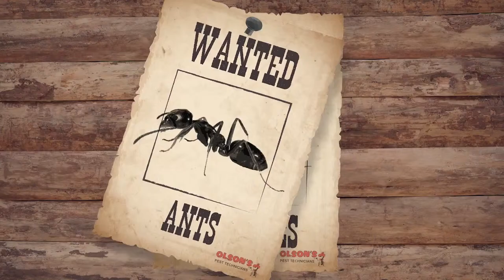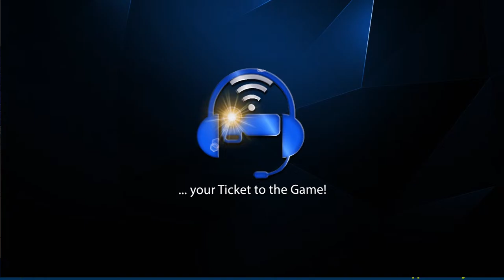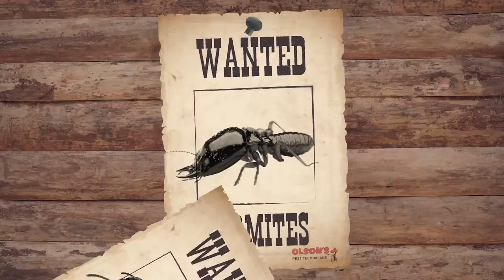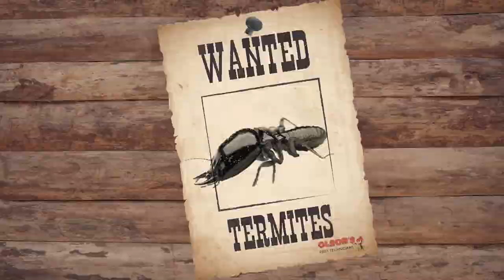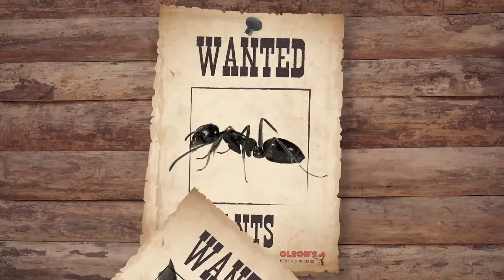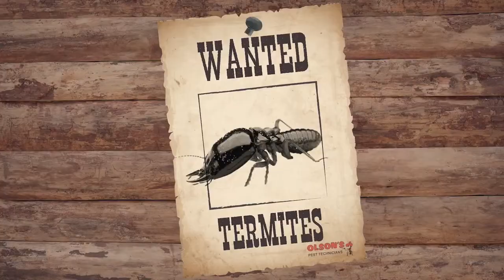Little Wound Vs Crow Creek Double Header Jv, Varsity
Music